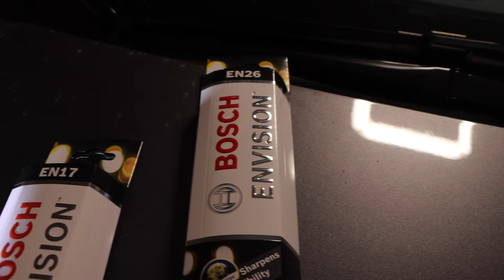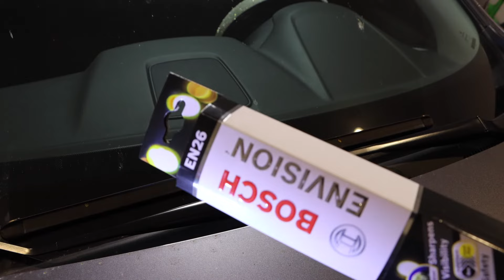2019 to 2023 Honda CRV Wiper Blade Replacement (Easy Way)....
For Driver Side 26